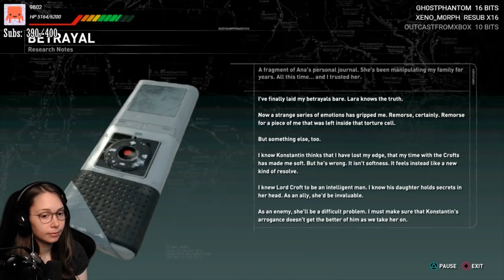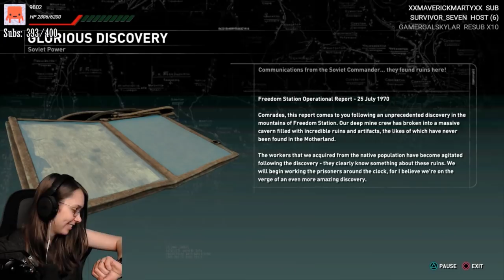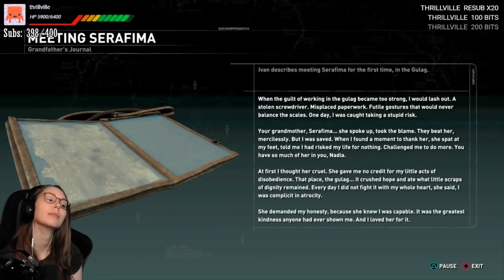[ Rise of the Tomb Raider ] Baba Yaga DLC - Part 2